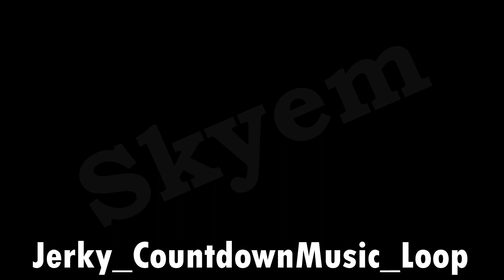Fortnite Countdown Music [Extended] | Skyem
Here is the extended version of the Countdown Music!

Sounds:
0:00

All music and all sounds have been created and produced by Epic Games. All rights are for Epic Games.